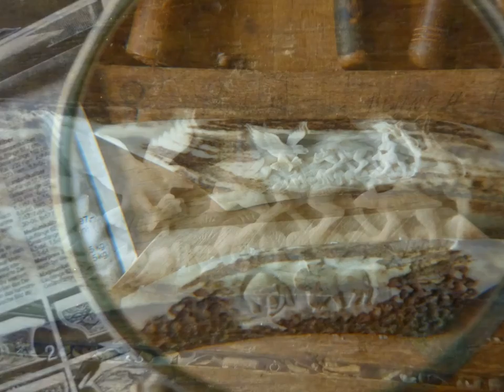Woodcarving /Handmade 2-Zhivko Petrov Art- дърворезби-Живко Петров